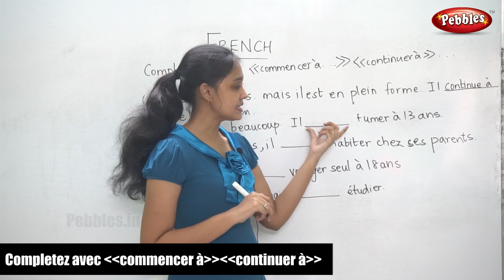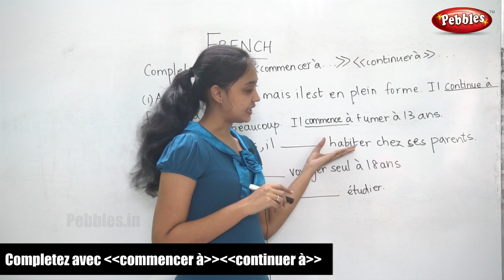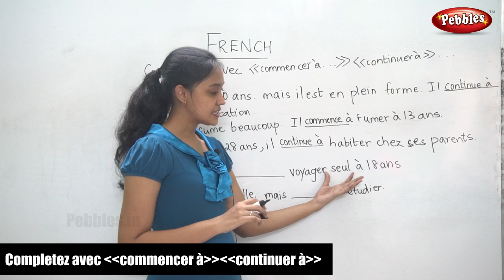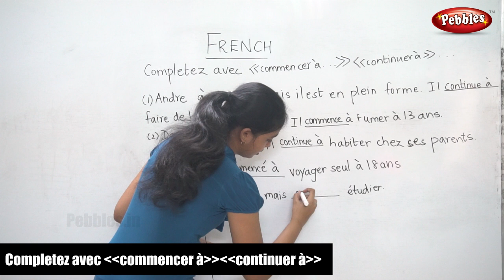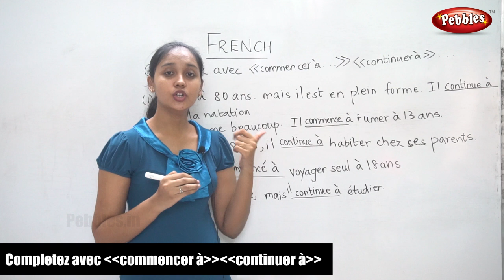Completez avec (commencer à)(continuer à) | B.Sc French Class - 105 | Learn French | College level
Completez avec (commencer à)(continuer à) | B.Sc French Class Part - 105 | Learn French Through English | College level